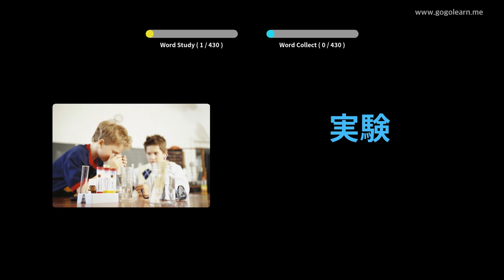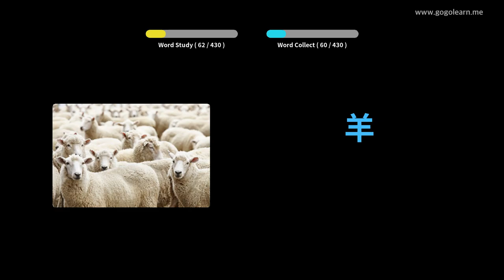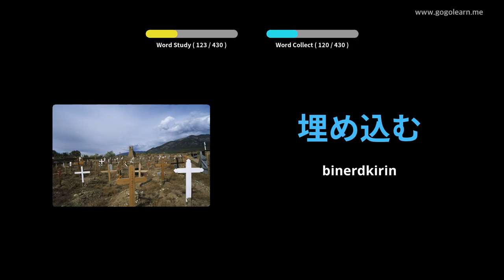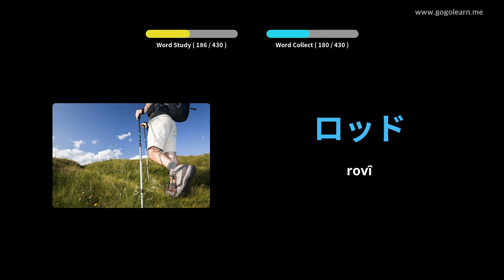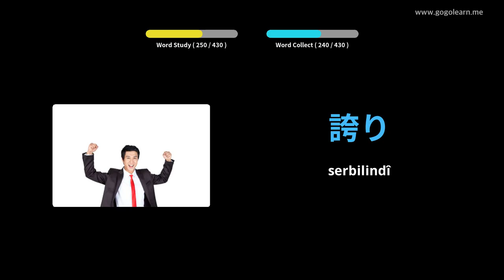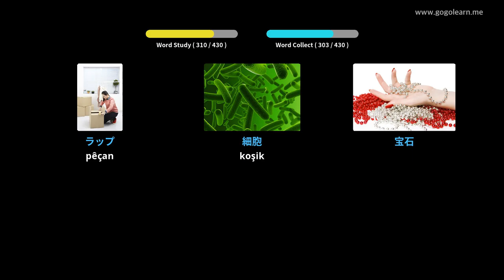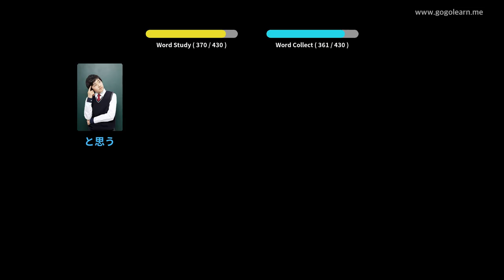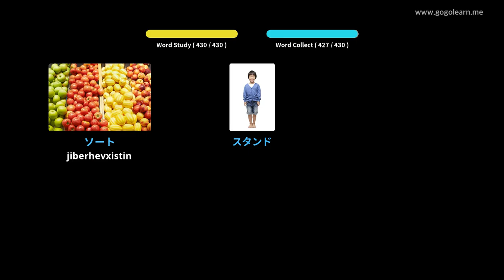Dibistana Navîn a Vokabulary ya Japonî 3 | Golearn